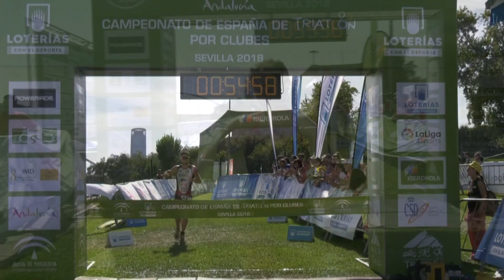Campeonatos FETRI 2018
Entradas en meta en los campeonatos FETRI en 2018.